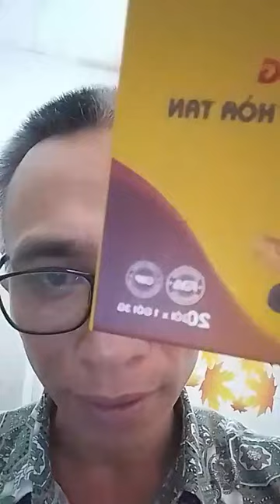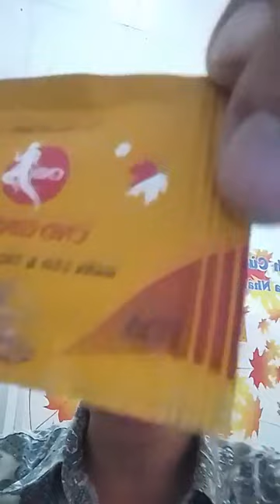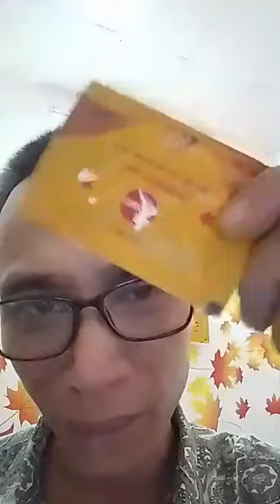QUÀ 8/3 TUYỆT VỜI CHO VỢ/MẸ VỢ : NHÂN SÂM CANADA & TÁO ĐỎ - Phụ Nữ Sẽ Trẻ, Khỏe & Đẹp Hơn!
Chúng ta vẫn còn nhiều suy nghĩ về 1 sản phẩm tốt là phải đi kèm cái giá cao... Suy nghĩ này đôi khi chỉ giúp cho những tay bán hàng ranh mãnh kiếm cớ xà xẻo thêm mà thôi. Nhân sâm Canada & táo đỏ đối với phụ nữ nó không cao giá , đắt tiền ,,, nhưng nó làm được những điều mà bạc tỷ chưa chắc làm được : giúp vợ bạn trẻ ra, khỏe ra & đẹp ra !